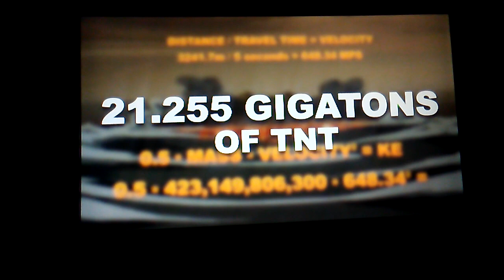November 15, 2021